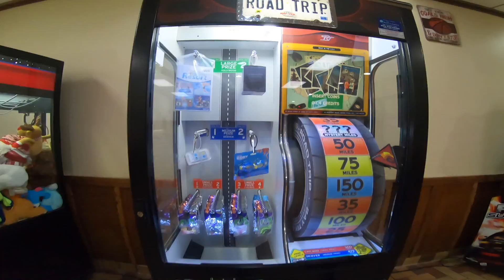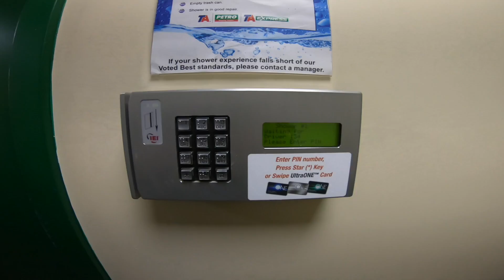Driving to New Jersey/ My First Trip Working for this Company